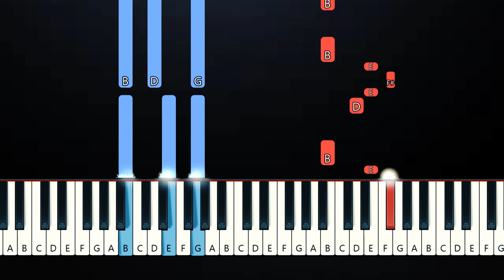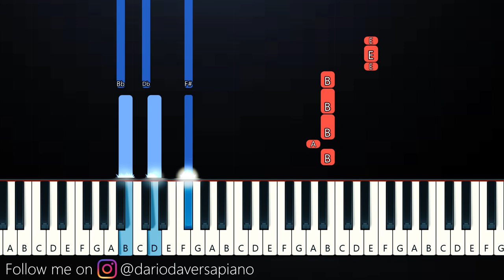Labrinth - Mount Everest (TikTok Remix!sped up)(Piano Tutorial)